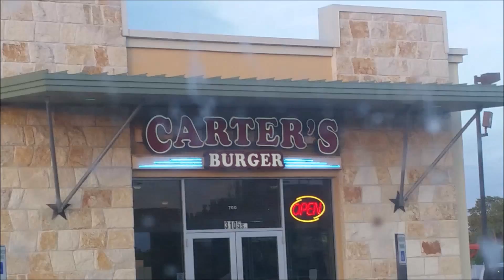Intentional BonusMom: Searching for Cakepops, Couches and Stoplights